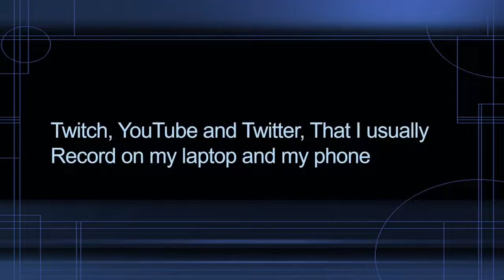Tiktok has Joined XD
I decide to record something on tiktok as well, also here's the link